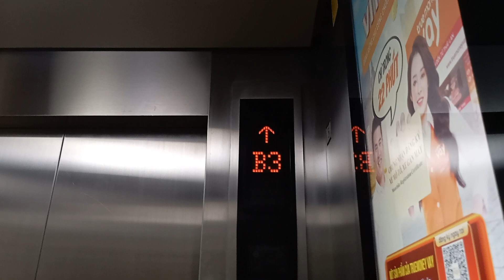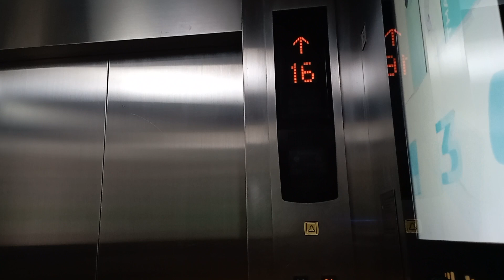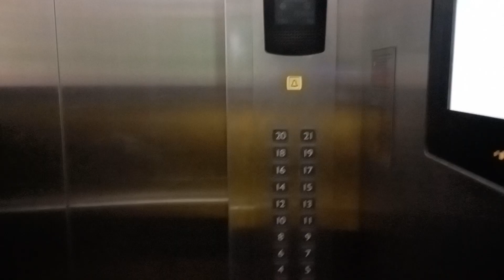(Retake) Thang máy Mitsubishi Nexway tại HH1 Meco Complex (SPAM TẦNG)